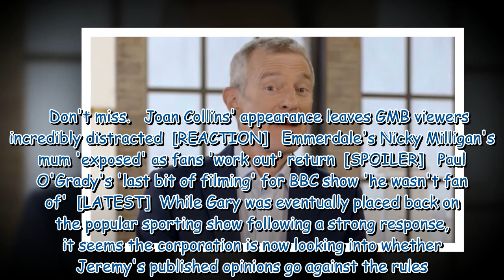BBC 'concerned' about Jeremy Vine's rule breach after Twitter spat